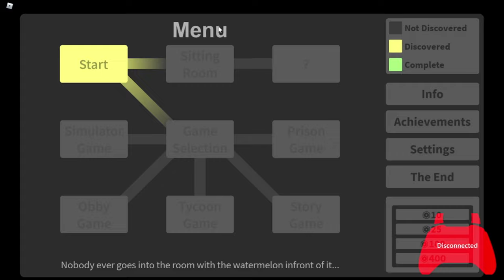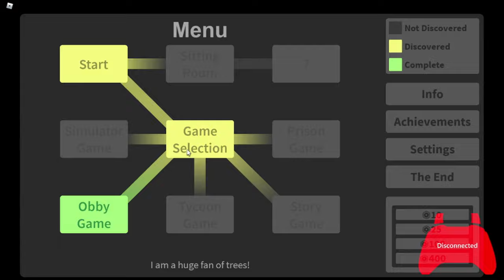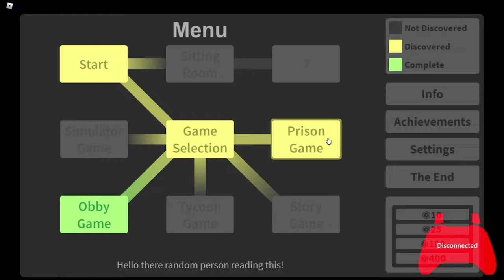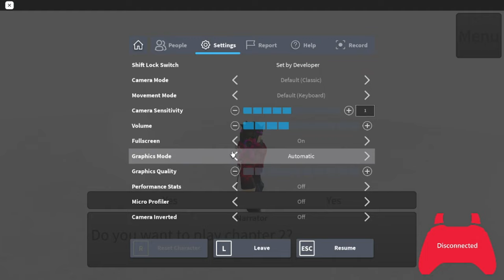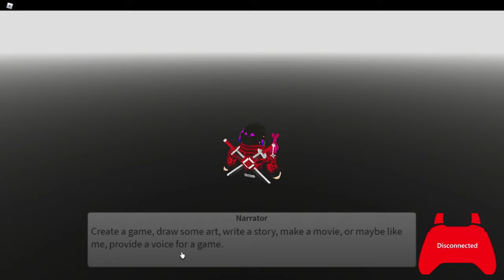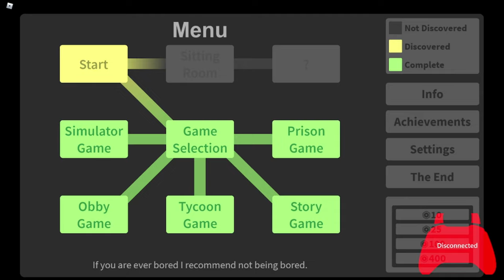THIS IS NO SIMULATOR | ROBLOX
"THIS IS NO SIMULATOR!" by TheLoneNeighbour

Pretty nice game I found online so I decided to try it out. Works rather good for a game that lets you choose whatever game you want to play.

Video made by REDTANG ツ